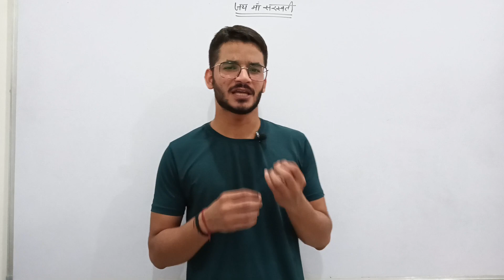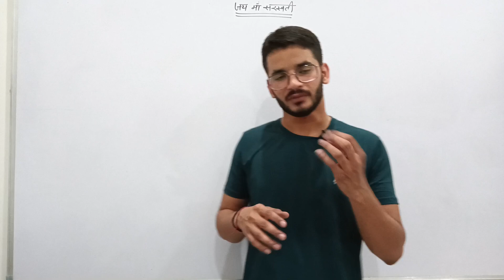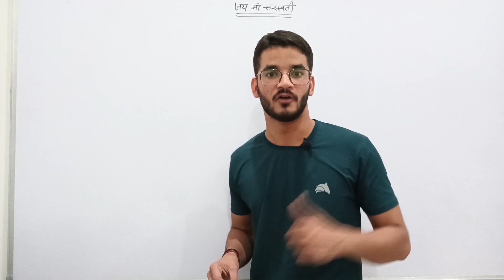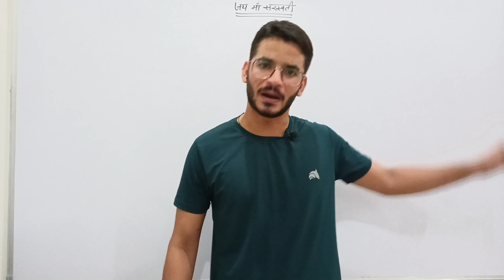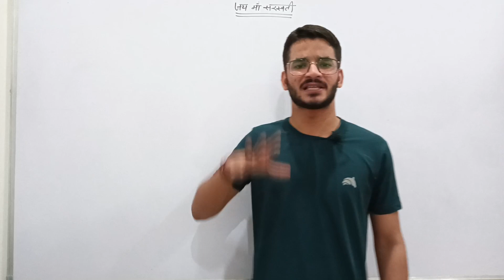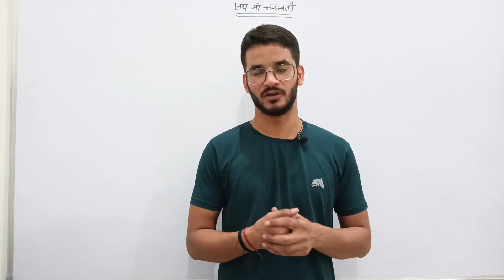पढ़ने का मन नहीं कर रहा 🙂| motivational video | neet 2024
-Motivational videos
-Board exam strategies
-Life experiences
-Competitive exam strategies
distraction motivation
neet success motivation
success motivation
Good luck for your future friends

motivational videos
neet ug preparation
iit jee preparation
boards strategies
class 12 strategies

neet out of out in Chemistry
In chemistry 180/180
strategies for chemistry in neet 2024
chemistry kese pdhe??
Neet 2024 strategies
Many students 180/180 in chemistry
Best books for chemistry in neet

education aiimsdelhi How to do smart study